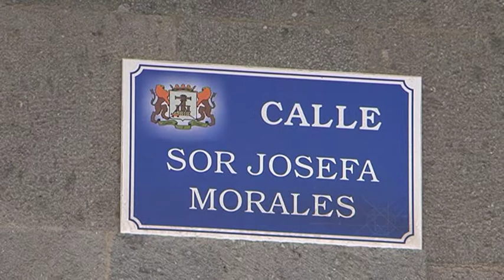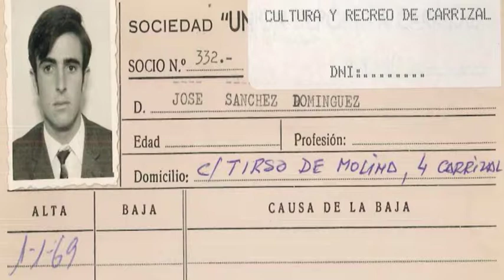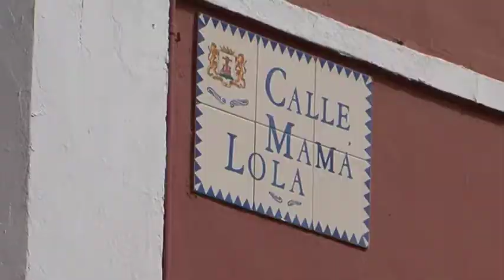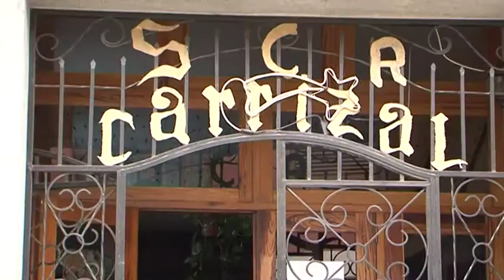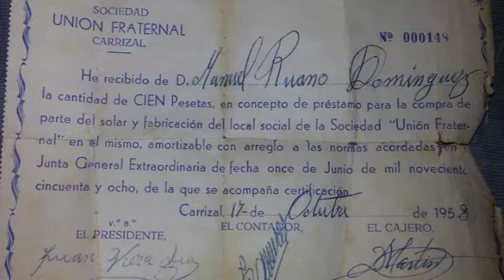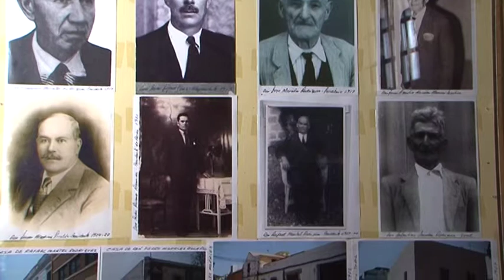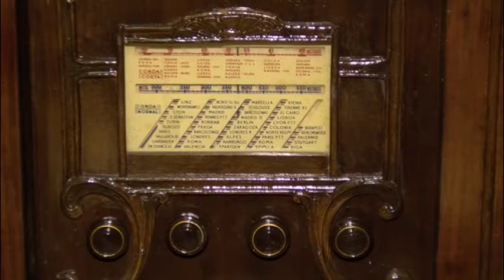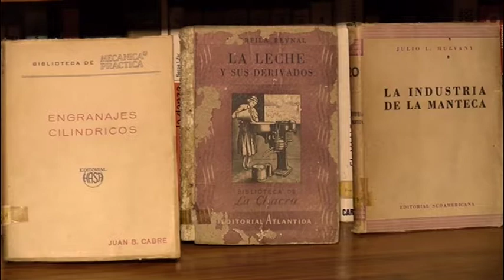RETAZOS DE HISTORIA.100 AÑOS SOCIEDAD CARRIZAL. JOSÉ SÁNCHEZ DOMÍNGUEZ-ENRIQUE ESTEVEZ GARCÍA